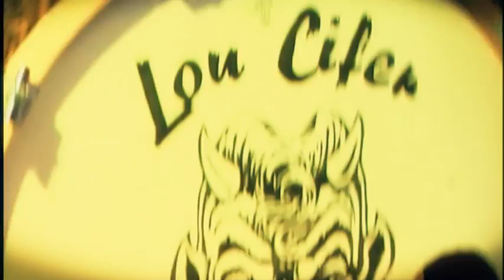Rockabilly Rules - Lucky Number 7 - Celebrating 7 years in the name of Rock'n'Roll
Unser neuer Rockabilly-Rules Film zum 7-jährigen Jubiläum von Red Hot and Blue. Play and Party!

Danke an alle, die mit uns gefeiert haben.
Danke an die Bands
- The BeeMeeNeeBees
- Lou Cifer and the Hellions
- Arsen Roulette
Danke an die Westside Ruhrpott
Danke an Andys Cut Corner